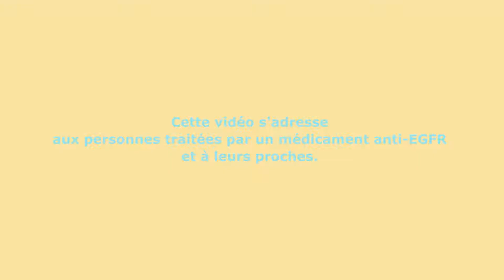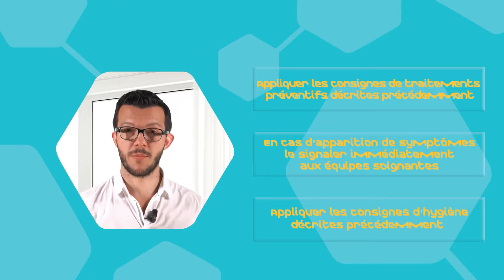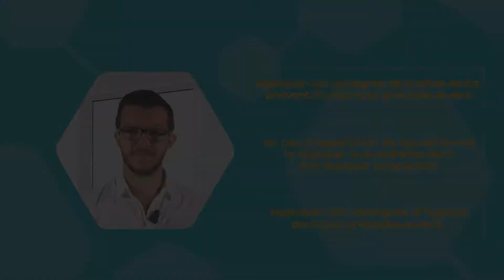Soins de la peau - Episode 9 : Radiodermites et radiomucites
Les radiodermites et radiomucites sont des réactions au niveau de la peau et des muqueuses qui apparaissent suite à un traitement par radiothérapie. Quelques gestes et traitements préventifs simples permettent de diminuer ces effets. Ce sont donc des pratiques très importantes pour que le traitement affecte le moins possible votre qualité de vie.